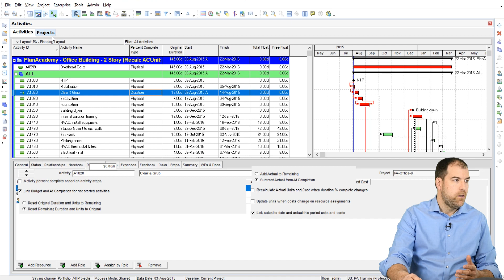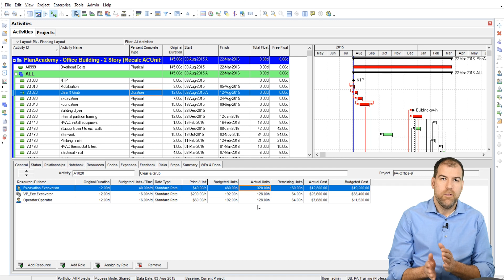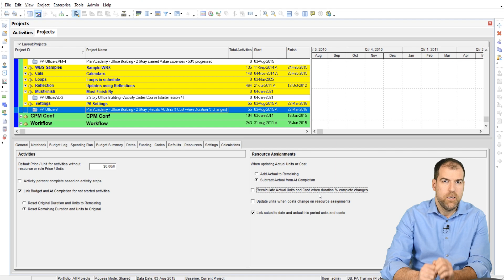Recalculate Actual Units & Costs in P6, When Duration % Complete Changes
In this Primavera P6 Settings series video, Michael discusses the pros and cons of checking the box for: Recalculate actual units and costs when duration percent complete changes.

He plays out several different scenarios with the setting on and off and lets you know what he recommends using.

For more P6 and Project Controls professional development training, check out Plan Academy's site.

Recalculate actual units, primavera p6, P6 settings, actual units change, P6 help, Michael Lepage, Plan Academy, P6 training, Primavera P6 help, P6 settings series, When duration percent complete changes